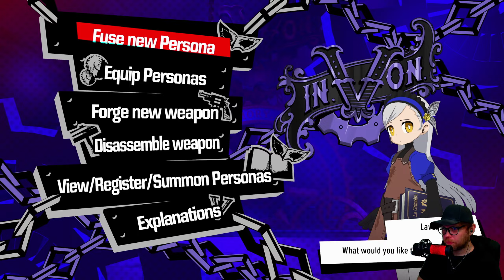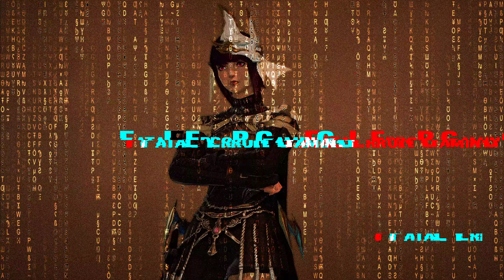Labor of Love | Persona 5 Tactica - [Part 11]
Persona 5 Tactica is a tactical RPG game developed by Atlus.

After a strange incident, the Phantom Thieves wander into a bizarre realm where its citizens are living under tyrannical oppression. Surrounded by a military group named Legionnaires, they find themselves in grave danger until a mysterious revolutionary named Erina rescues them and offers an enticing deal in exchange for their help. What truth lies behind Erina and the deal she offers to the Phantom Thieves?